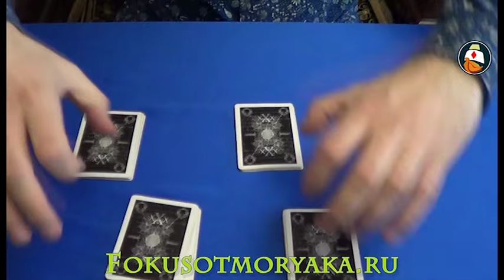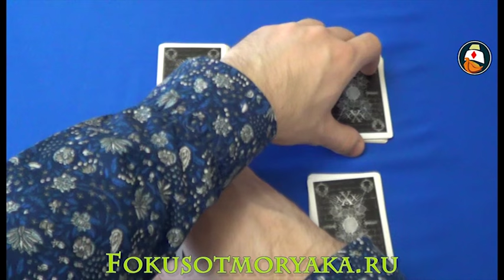ТОП - САМЫЕ ЛЁГКИЕ ФОКУСЫ ОБУЧЕНИЕ № 4. Фокусы с Картами для ДЕТЕЙ и их Секреты. Фокусы с Картами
ТОП - САМЫЕ ЛЁГКИЕ ФОКУСЫ ОБУЧЕНИЕ № 4. Фокусы с Картами для ДЕТЕЙ и их Секреты. Фокусы с Картами. Продолжаем серию видео с детскими лёгкими фокусами. Фокусы с картами для детей всегда отличались простотой и быстрой усвояемостью!